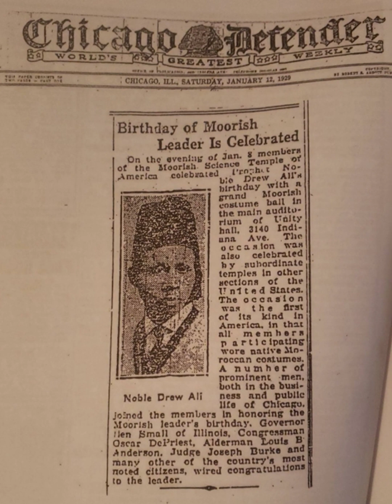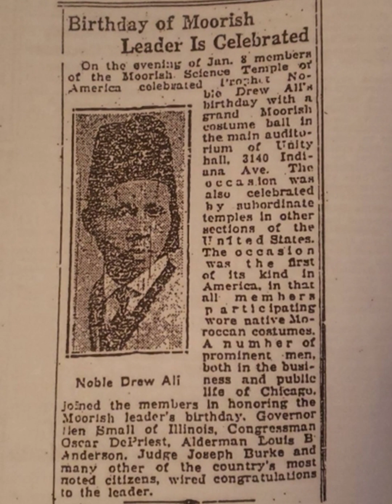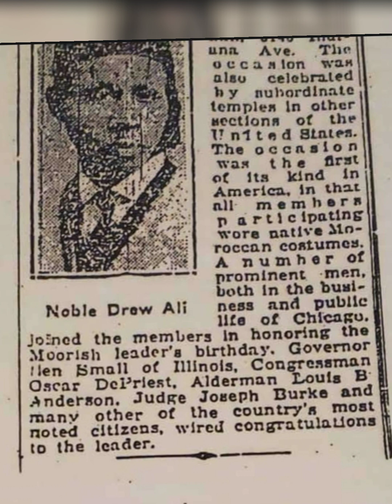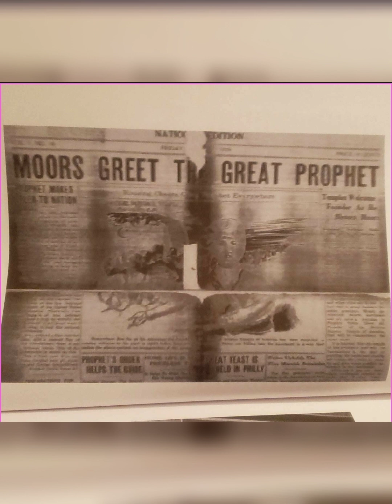ITS TOO REAL FOR YOU